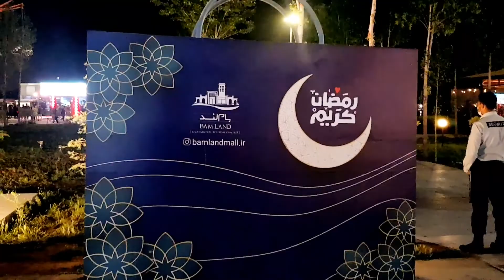شب های دریاچه چیتگر تهران | TEHRAN 2022 | IRAN | Walking tour | Chitgar Lake | Bamland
پیاده روی در باملند و دریاچه چیتگر تهران
Date   :   1401.2.2
Time   :   21:10